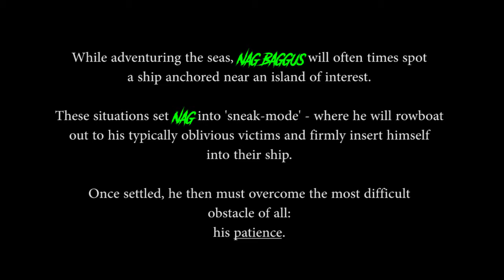Best Tuck Spot On A Brigantine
Tucked on a brigantine and stealing an Ashen Winds Skull & Rage Chest from an unsuspecting crew.